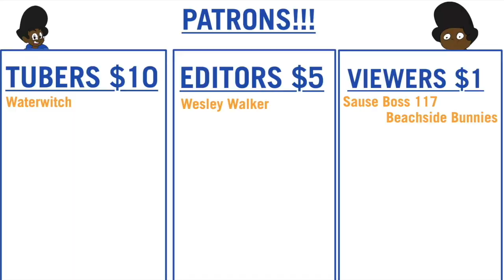Nunchuck Troubles - DiDDLES Journey of Dreams Part 9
Add me on Switch:
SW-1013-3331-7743